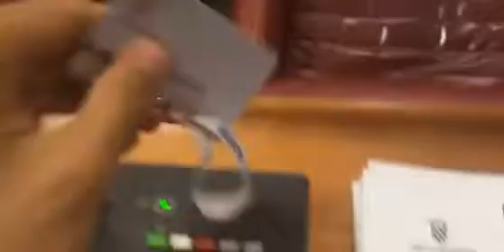Arsen Bauk uz pomoć Živog zida “deložirao” HNS-ovce u Saboru!